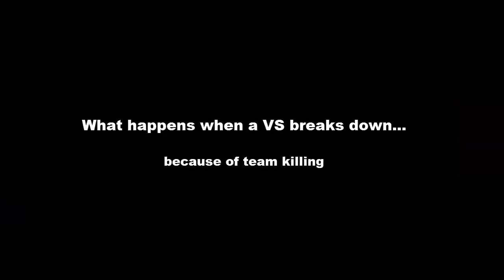Planetside 2- A Day in the Life of a VS [Montage 6]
This is what normally happens to me when I play, so I thought I would make a montage video with some clips in it. I get tons, TONS of assists and I get team killed a lot, but at the end you'll see what happens when a VS has a mental break down. Haha. Thanks, and I love you guys!